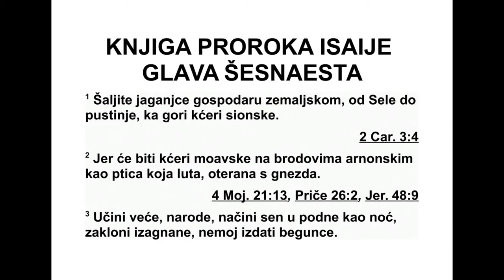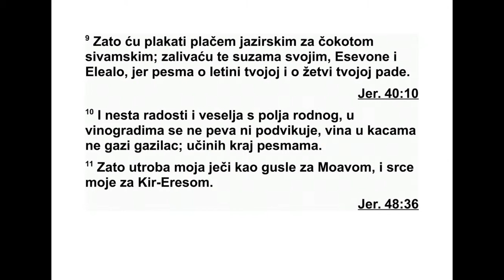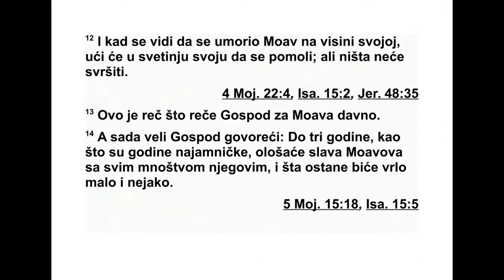KNJIGA PROROKA ISAIJE ŠESNAESTA GLAVA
16 Пошаљите овна владару земље, из Се -
ле преко пустиње, до горе кћери сионске.
2 Као птице у бегу, отеране из свог гнезда,
такве ће бити кћери моавске на прелазима
пре ко Арнона.
3 Дајте савет, спроведите одлуку. У подне
рашири своју сенку да буде као усред ноћи.
Сакриј расејане, не издај бегунце. 4 Нека
они од мог народа који су расејани буду код
тебе, Моаве. Буди им скровиште од пус тош -
ника. Јер је тлачитељу дошао крај, пусто ше -
ње је престало, збрисани су са земље они
ко ји су газили друге.
5 Престо ће утврдити милошћу. На њему
ће цар у Давидовом шатору у верности седе -
ти, суди ће и тражиће правду, и спремно ће
чи нити оно што је исправно.
309 ИСАИЈА 14,11 - 16,5
6 Чули смо за Моавов понос, велики понос,
за његову охолост, његов понос и његов
гнев - али његове празне речи неће се ос -
тва рити. 7 Зато ће Моав горко плакати због
своје невоље, сви у Моаву горко ће плакати.
Они који су сасвим сломљени јадиковаће за
сувим грожђем из Кир-Аресета, 8 јер су се
осушила есевонска терасаста поља. Госпо -
да ри народа потрли су јарко-црвене гране
сив манских виногра да, које су се до Јазира
пружале и по пустињи ишле. Његове мла -
дице су биле остављене да саме бујају и
пру жале су се све до мора.
9 Зато ћу над сивманским виноградом пла -
кати као што плачем и над Јазиром. Сузама
ћу те заливати, Есевоне и Елеало, јер се над
твојом летином и над твојом бербом зачуо
бој ни поклич. 10 Неста ло је радости и весе -
ља из воћњака, не чују се радосни узвици у
виноградима, нема клицања. Онај ко је га -
зио грожђе у винској преси више га не гази.
Прекинуо сам радосне усклике.
11 Зато моја утроба као харфа дрхти над
Моавом, све што је у мени дрхти над КирАре
сетом.
12 Видело се да се Моав уморио на узви -
ши ци. Дошао је у своје светилиште да се мо -
ли, али ништа није могао да измоли.
13 То је реч коју је Господ још раније ре -
као о Моаву. 14 А сада Господ овако каже:
‘За највише три године, као што су најам нич -
ке године, Моавова слава биће презрена уз
ве лики метеж, а они који преостану биће ма -
лобројни и нејаки’.”